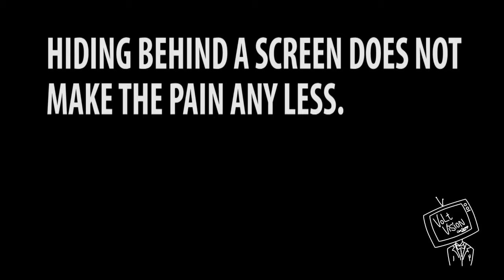vv 5 8 15